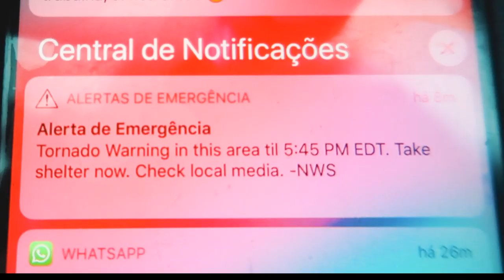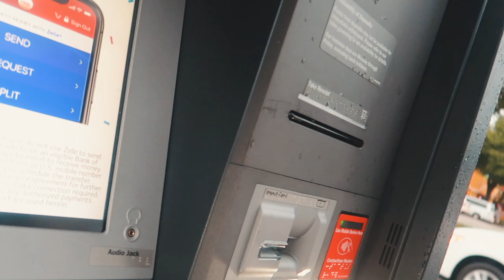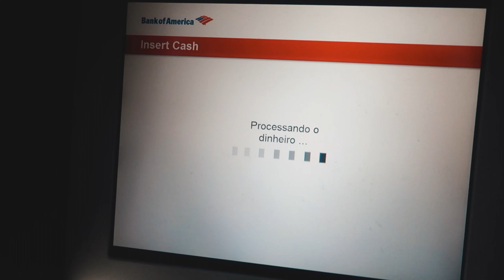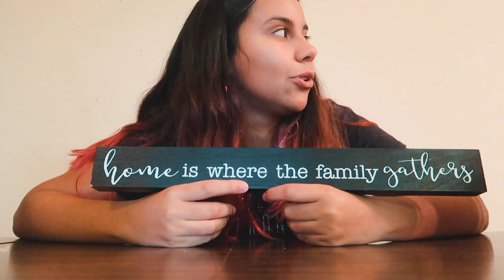🌪 UM TORNADO PASSOU PERTO DA MINHA CASA